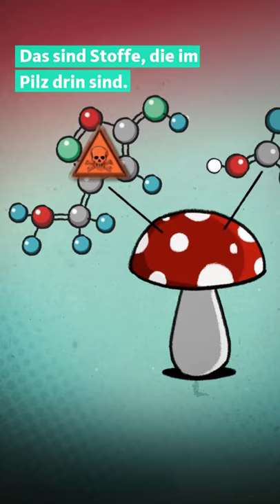Was passiert, wenn ich einen Fliegenpilz esse?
Wer mal einen Fliegenpilz probiert, wird davon wahrscheinlich nicht sterben. Gut ist es trotzdem nicht, denn die Giftstoffe im Fliegenpilz können zu Schwindel, Müdigkeit und bei größeren Mengen sogar zum Delirium führen.